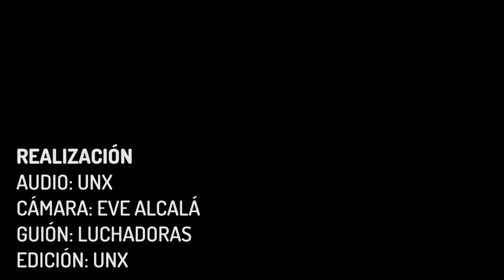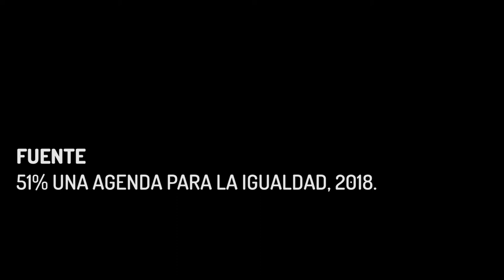Prioridades Elecciones 2018 GIRE- Derechos Reproductivos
Para que las mujeres ejerzamos nuestros derechos reproductivos intervienen tres factores: el acceso a la información, la capacidad de libre decisión y la garantía de que se podrá practicar la decisión tomada. Desde hace 20 años el Grupo de Información de Reproducción Elegida (GIRE) trabaja para que esto sea posible.